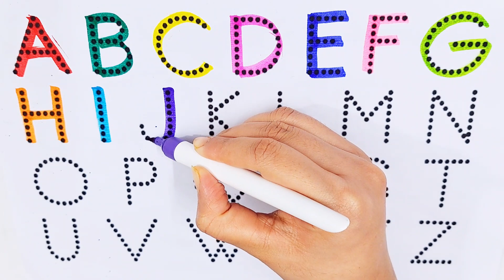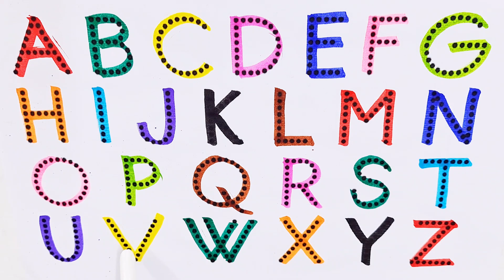Learn ABCD Alphabets and numbers counting 123.Shapes for kids and Toddlers.ABC English for Kids.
abc
abc song
abcd
english alphabet
alphabet for kids
abc alphabet
alphabet songs
alphabet sounds
toddler songs
toddler learning